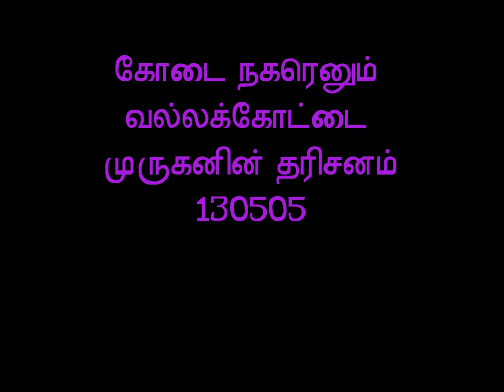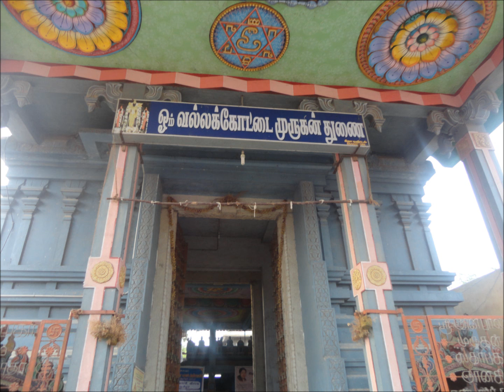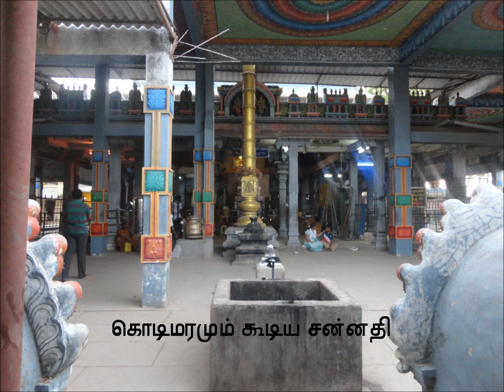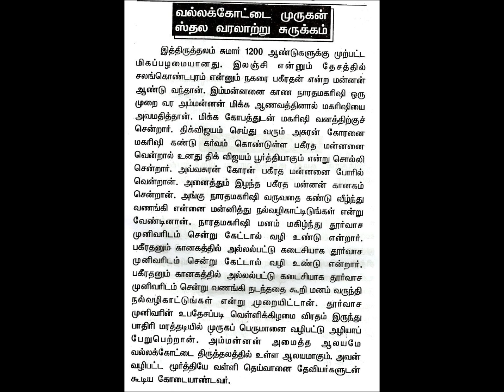DARSHANAM VALLAKKOTTAI N1305051